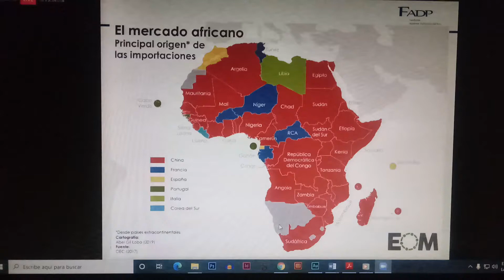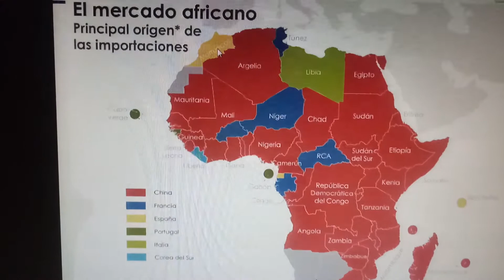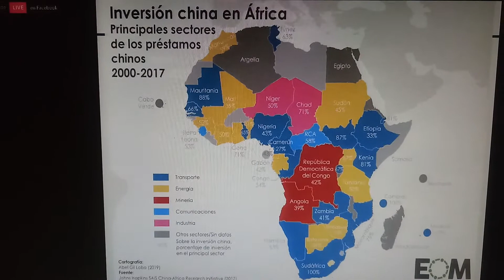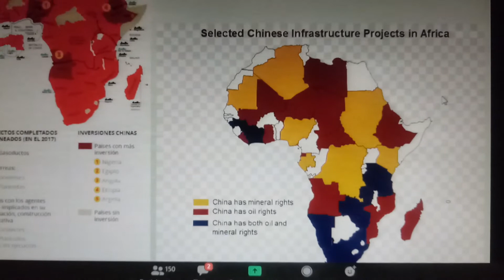China domina Africa - el nuevo orden mundial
Breve exposición del profesor José Manuel Ballesteros Peralta acerca del dominio comercial y de apoyo económico que tiene China sobre la mayor parte de Africa.